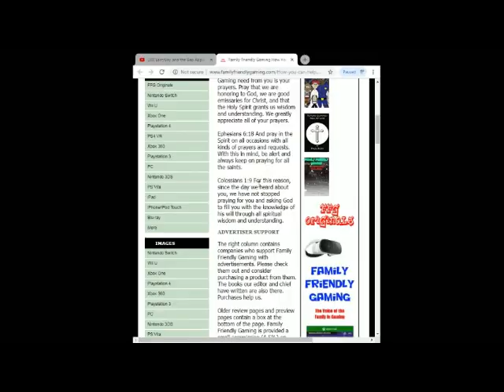RBI Baseball 20 Intro and Tutorial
Family Friendly Gaming is pleased to share this game play video for RBI Baseball 20 Intro and Tutorial.